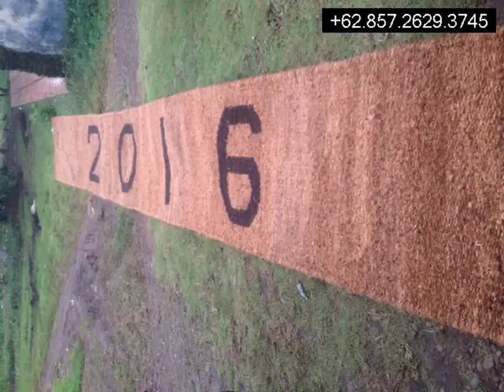Distributor Cocomesh Sumohai,+6285726293745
Distributor Cocomesh Sumohai

Cocomesh
Coirnet
jaring sabut Kelapa
Coir Geotextile
Coco log
Coir Log

dll